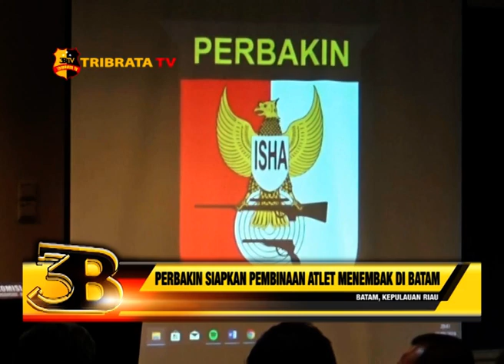PERBAKIN SIAPKAN PEMBINAAN ATLET MENEMBAK DI BATAM